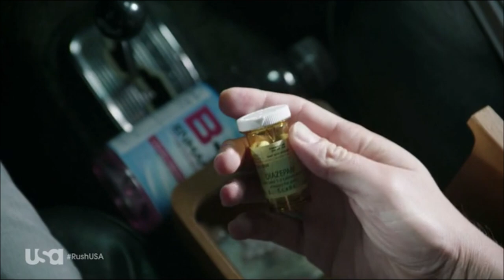Rush (Doctor Rush) - Tom Ellis | HUMAN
This fan-vid is made for fun, with no profit gained.